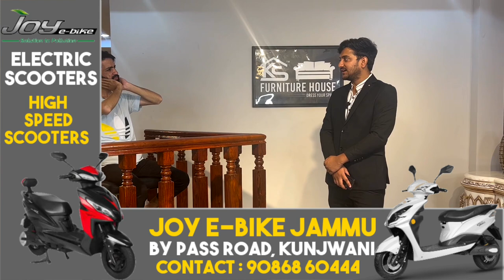Muslim Card khelne wale Jammu ke Sudheer Choudhary ne aapko sawaal likh kr diye hain : Amir Sohail